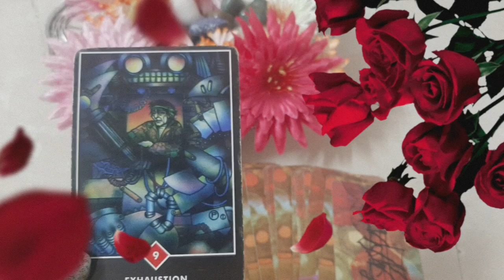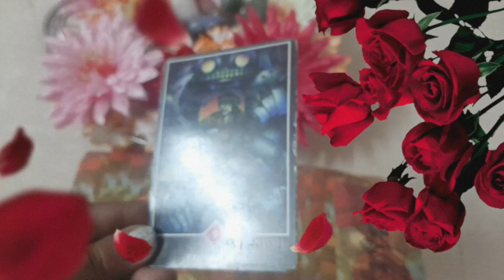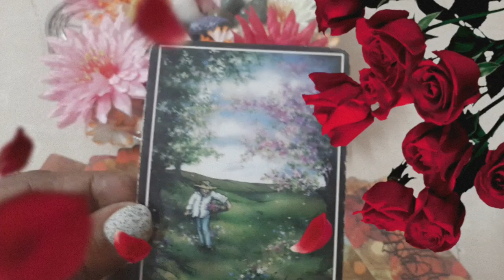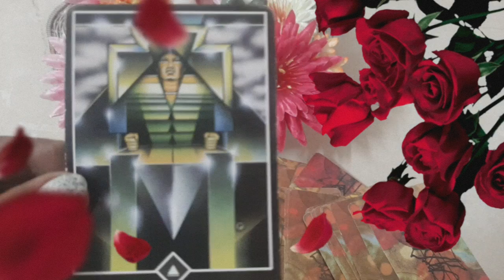♥️💯🌈🧿 aapke partner Ka Pyar bhara message subscribe